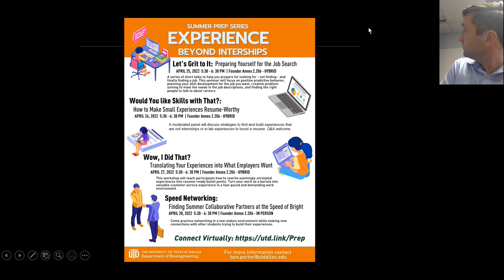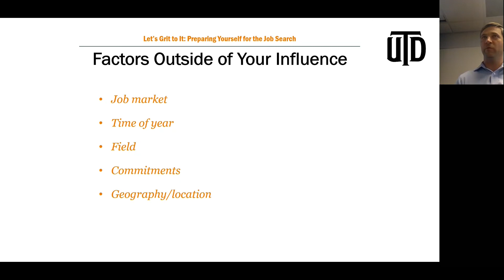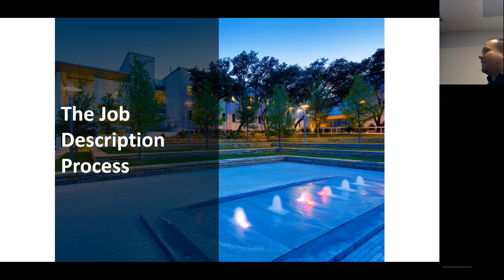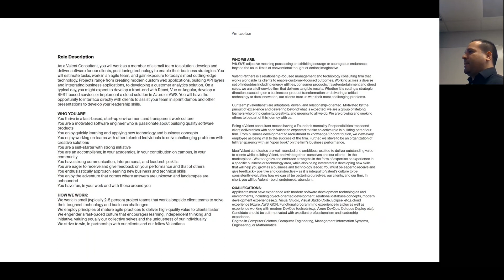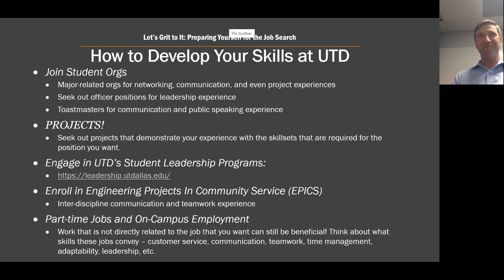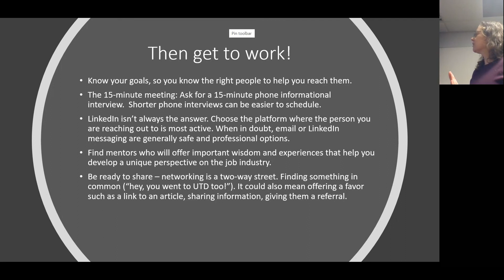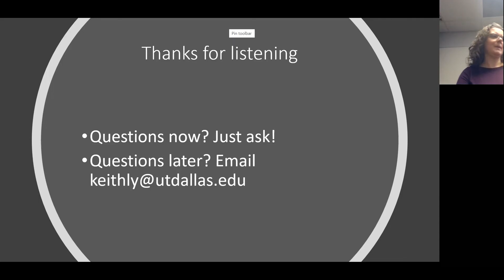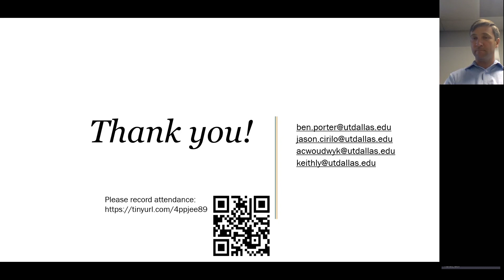Lets Grit Into It: Preparing Yourself for the Job Search | UT Dallas Bioengineering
Summer Prep Series

A series of short talks to help you prepare for looking for - not finding - and finally finding a job. This seminar will focus on positive predictive behavior, planning your skill development for the job you want, creative problem solving to meet the needs in the job descriptions, and finding the right people to talk to about careers